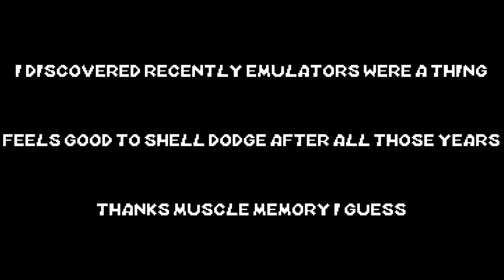I miss Mario Kart DS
Random video of the day.
It was a great time being young.
Skill was rewarded and triple bananas were too good.